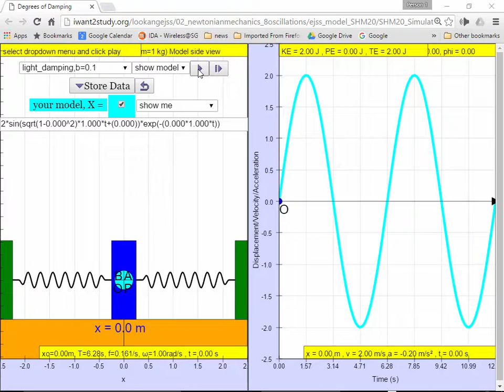Light damping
10.6 Degrees of Damping HTML5 Applet Simulation Model